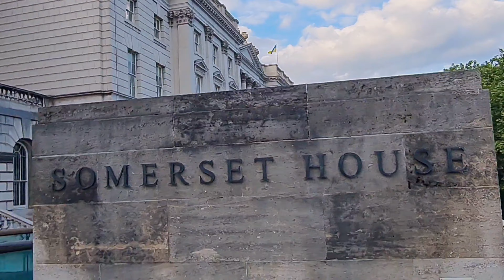London Walk: Southbank to Strand London